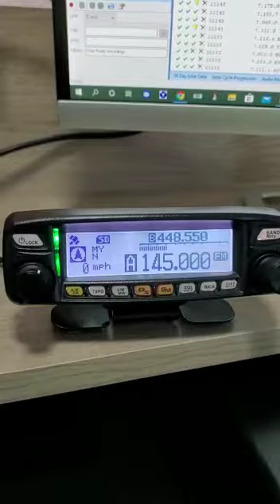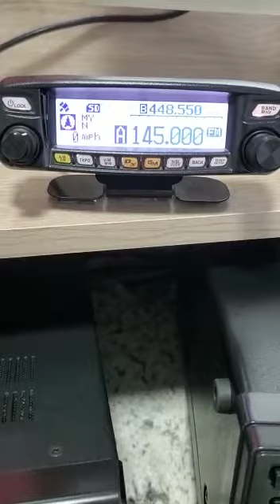Ham radio qcwa chapter147 kb4ec trasmitiendo en directo con Cuba 2m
Trasmitiendo con 28 elementos para Cuba desde Miami